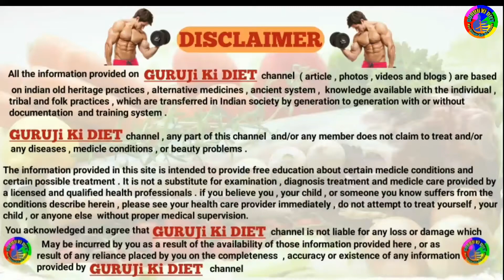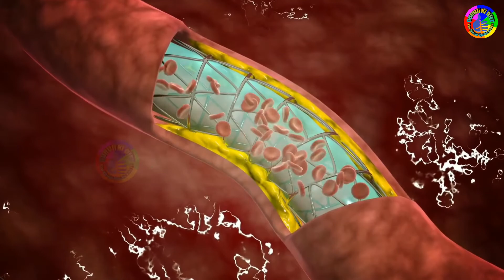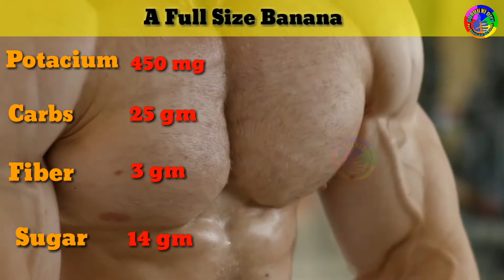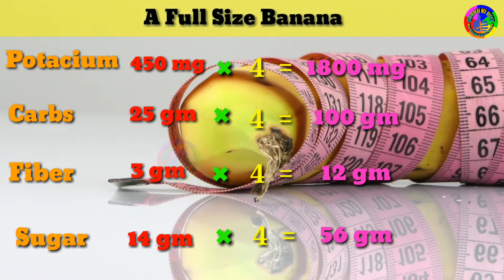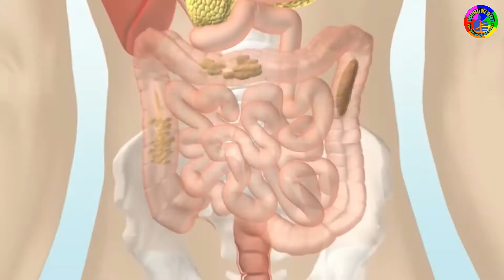केला खाने से क्या होता है / Banana benefits / GURUJi Ki DIET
केला खाने से क्या होता है / केला खाने से क्या फायदा
होता है / केला खाने के फायदे / banana benefits / Benefits of banana / Guruji ki diet

तुरन्त Energy के लिए पीएं ये जूस आपकी Body में

sexual stamina इतना बढ़ जाएगा की